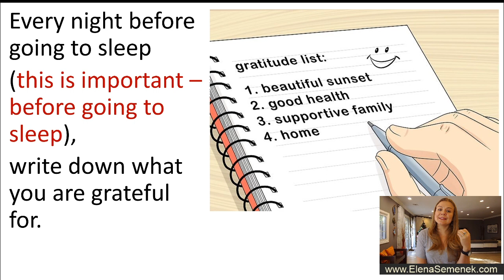Gratitude Journaling. How to keep a gratitude journal. Elena Semenek.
How to keep a gratitude journal. Gratitude journaling tips and gratitude journaling ideas. Personal development motivational video by Elena Semenek, the founder of Psychology of Happiness.